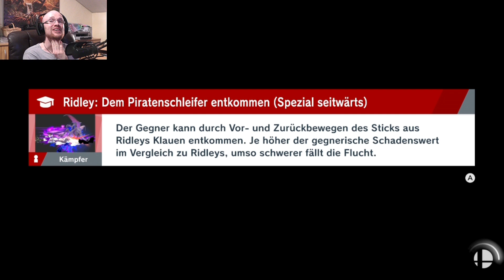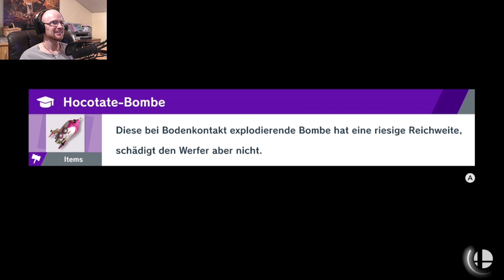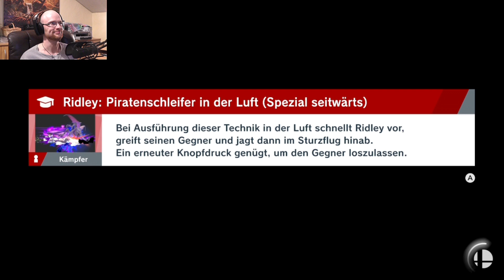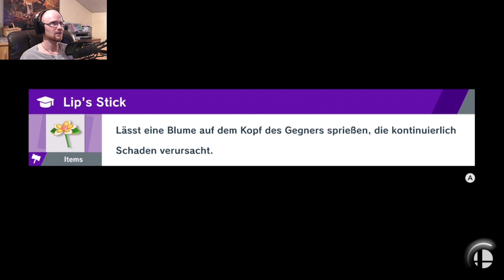Let´s Play Super Smash Bros Ultimate #30 Dracula, der König der Vampire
Hi Leute und weiter geht es mit dem nächsten Video. In diesem Teil werde ich mich mit Ridley an den bevorstehenden Kämpfen versuchen und werde zusehen, dass ich das Schloß endlich hinter mich bringen kann. Diesen Charaktere habe ich noch nie so richtig verwendet also wundert euch bitte nicht, wenn die Bewegungsabläufe ein bisschen überhastet und unkontrolliert erscheinen sollten. Nachdem ich die letzte Hürde im Schloß gemeistert habe erwartet mich bereits der nächste Zwischen-Boss und es handelt sich hierbei um den Vampir-Lord selbst: Dracula!